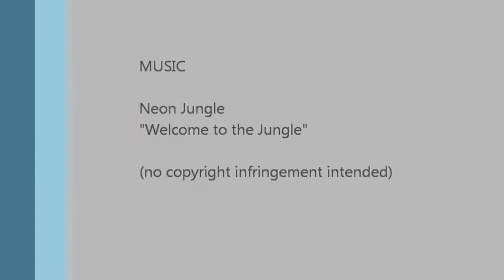Beginners Hip Hop - Welcome to the Jungle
Beginners Hip Hop class with Megan Wilson!
Neon Jungle - "Welcome to the Jungle"